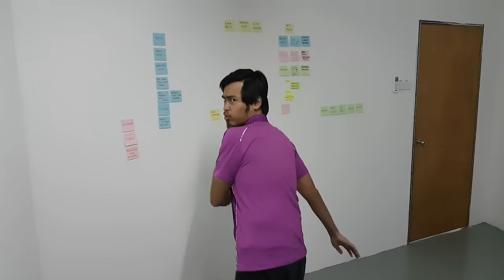Exploring Acting in Animation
Wauriors sedang menganalisa, dan melakonkan watak-watak, sebelum proses menggerakkan model 3D!

Jangan lupa, MISI BARU: PROTOKOL GEGAS, Jumaat ni, 5.30 petang, di TV3 Malaysia dan tonton

Wauriors analyzing and acting the characters before the process of 3D animation.

Don't forget, NEW MISSION : PROTOKOL GEGAS, Friday, 5.30pm on TV3 & Tonton!